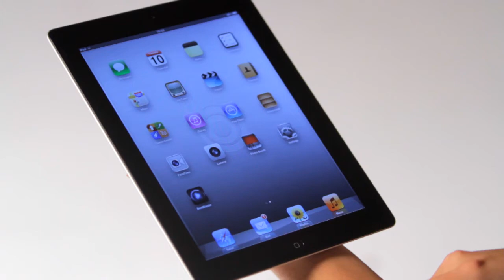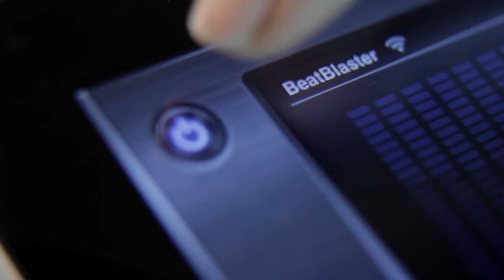BeatBlaster for iPad (iOS) TRAILER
BeatBlaster is a fun iPad app capable of to turn your iPad into an HiFi sound system.

BeatBlaster es una divertida aplicación capaz de convertir nuestro iPad en una cadena de música.